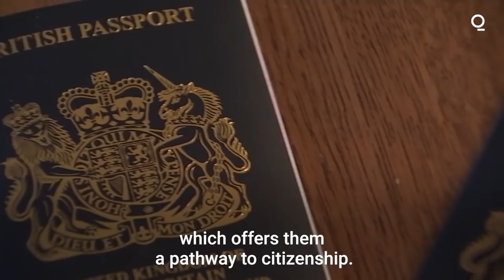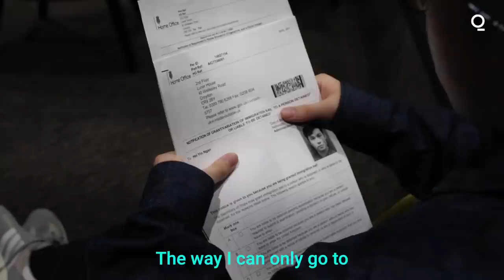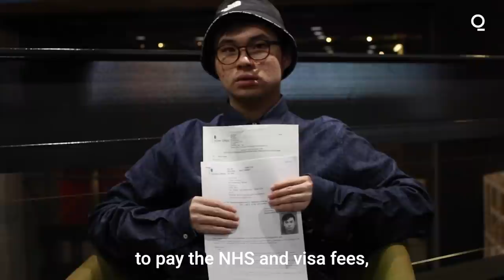Hong Kongers Start New Chapter of Life in U.K.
One year after Britain opened its door to Hong Kongers, those who have arrived are still coming to terms with the contours of their new lives.